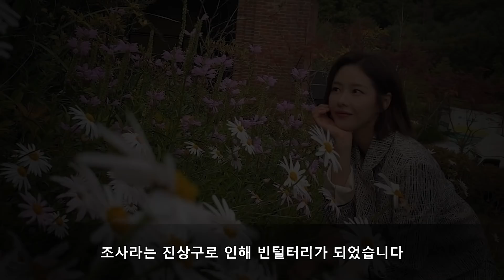박단단이 무슨 죄~?!! (ft. 신사와 아가씨 48회 미리보기)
희생이 몸에 밴 박단단.. 불쌍해 죽겠어..ㅠㅜ
세종이 살리기 위해 몸 던진 박단단 보며
애끓는 이영국 회장의 절규.. 박선생~~~!!!